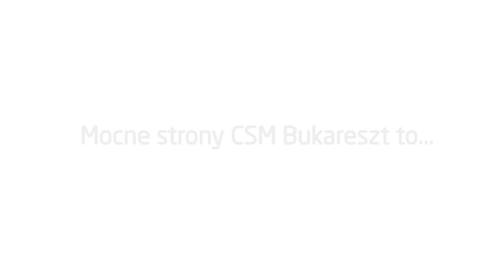Bukareszt? Jeśli zagramy swoje, nie mamy się czego obawiać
Jakie nastroje panują w MKS Selgros Lublin przed inauguracyjnym spotkaniem w Lidze Mistrzyń w Bukareszcie? O mocnych i słabych stronach pierwszego rywala, trenerze Kimie Rasmussenie oraz sposobach na wygraną opowiadają Marta Gęga, Weronika Gawlik, Iwona Niedźwiedź oraz Edyta Charzyńska.